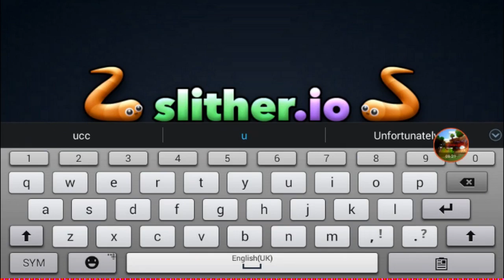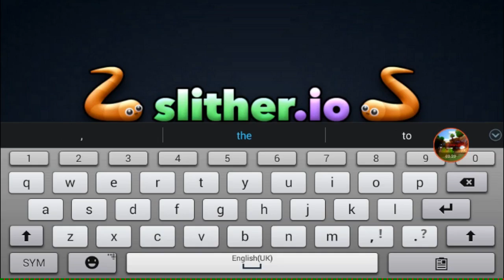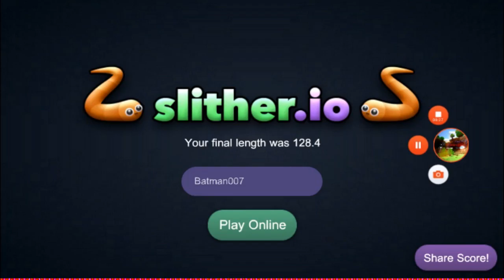|I'm SO Bad|Slither.Io Episode 1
Sneaky Snakes!